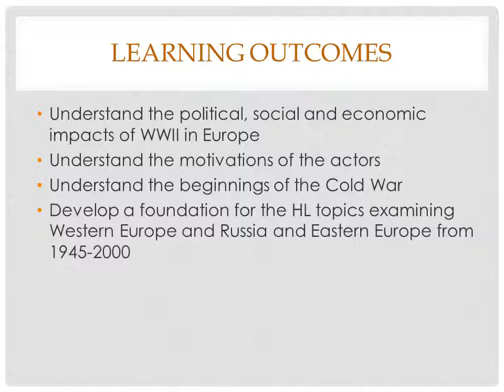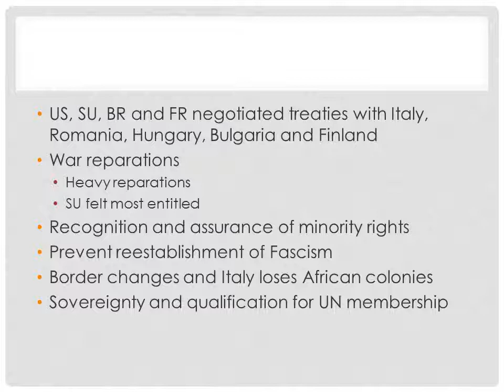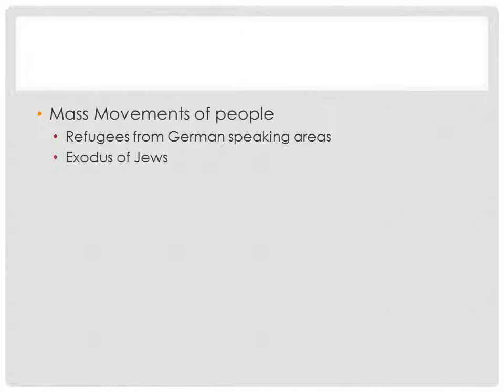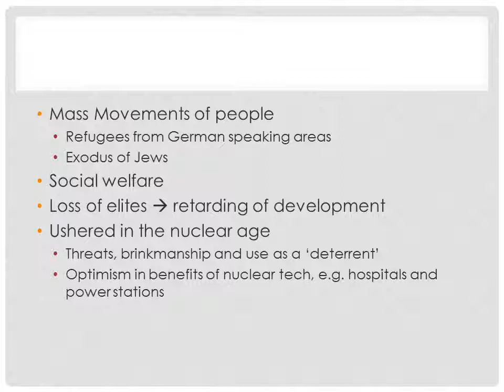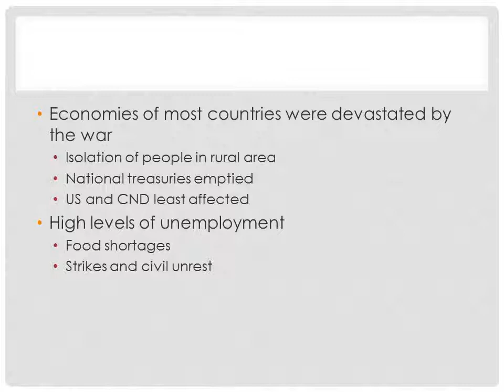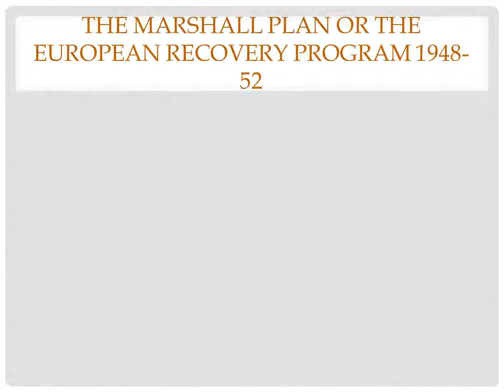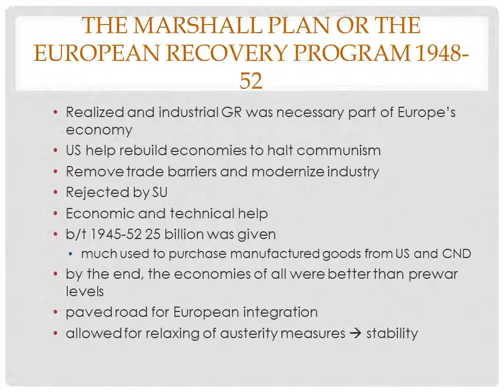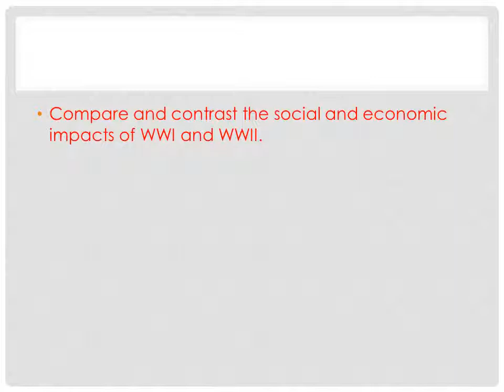Impacts of WWII in Europe, Part 3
Part 3 of the look of WWII in Europe.  This one focuses on the Peace Treaties of 1947 with Finland, Italy, Romania, Bulgaria, and Hungary.  It also looks at the social and economic impacts, including the Marshall Plan.